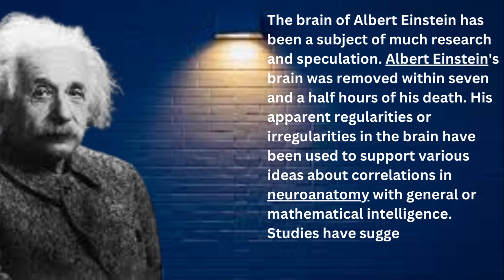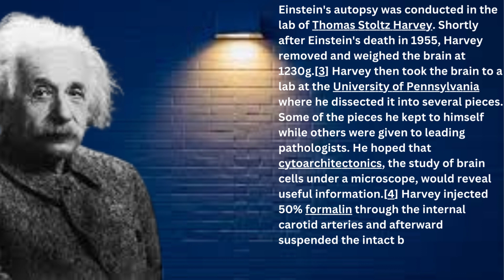Brain of albert einstein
Brain of albert einstein|A l bert Einstein Brain |
what is special about einstein brain
is einstein,s brain  bigger than normal
scintest
Enstein
science